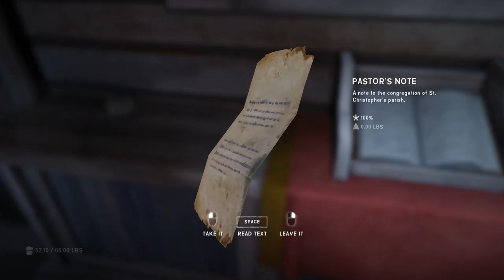The Long Dark: Wintermute | Do Not Go Gentle | Episode 2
The Story continues as we launch into the first episode of Wintermute. *SPOILERS* lie ahead so do not watch if you want to actually play it first. This video contains spoilers from the first episode of Wintermute, going in about 2 hours. Thanks to Hinterland for finally launching Story Mode!

Eating food, dodging wolves, and tracking Astrid take up Wolf's time in this episode. He meets an interesting character who may be able to help him on his journey, but is she just lonely or demanding? Firewood becomes a problem, but food seems to be the least of Wolf's worries.